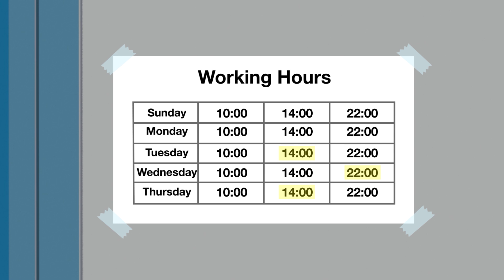Mental Health Matters - Bangla